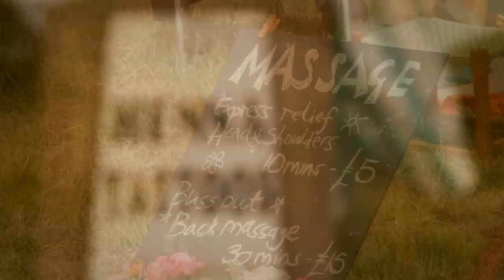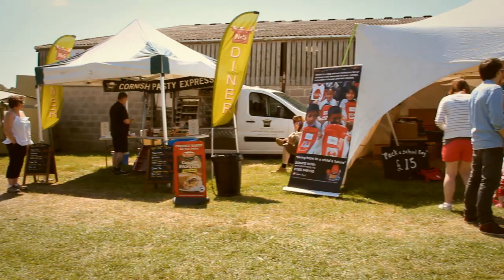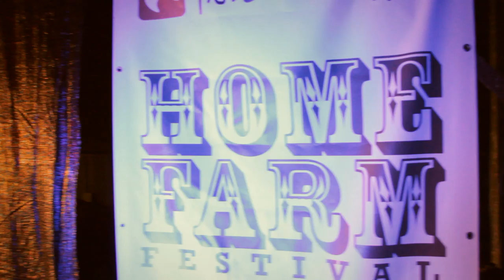Home Farm Festival 2013 - Piers Simon Appeal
Every year, the Piers Simon Appeal organise the fantastic festival which is Home Farm Fest. Attended by 1,000s of people, the event has been running for 8 years, and now has 3 stages. In total, the amount raised this year was over £24,000.